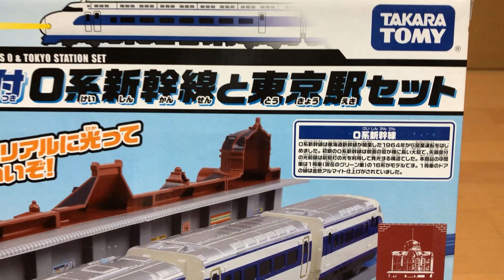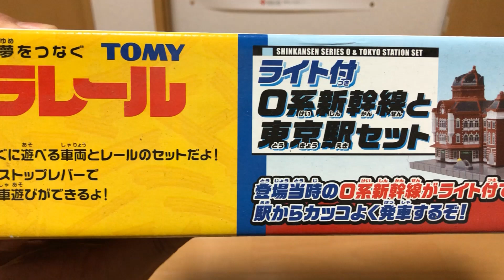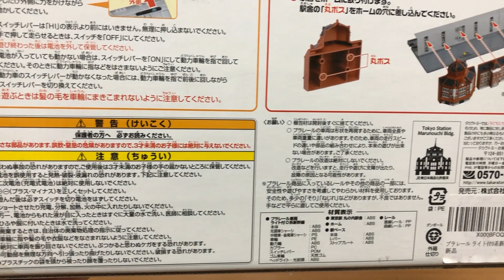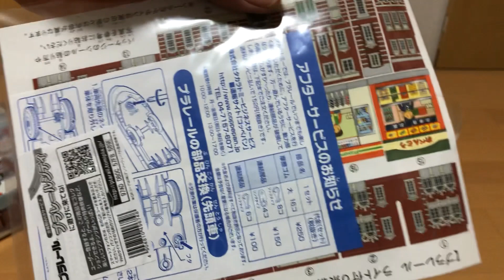【プラレールセット品】ハリボテ感満載の駅はちょっとね💦。 でも光る新幹線は超格好いい！！ 「ライト付０系新幹線と東京駅セット」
■東京駅が付いた当時話題の「ライト付０系新幹線と東京駅セット」です。

   12:00 トミカor鉄道関連　　　18:00 プラレール運転会　　　22:00 開封動画

13歳以下の方がご視聴される際は保護者の方とご一緒にご覧ください。